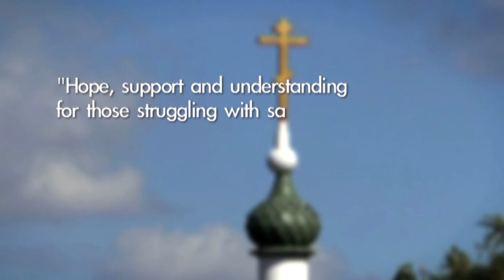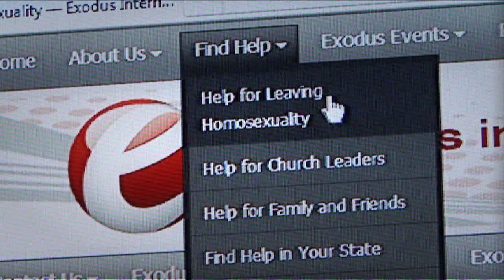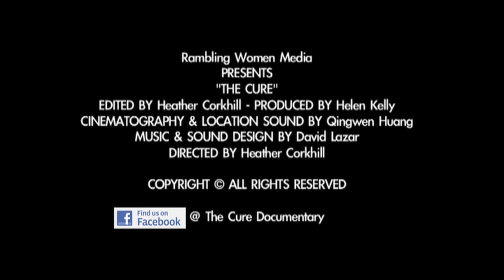The Cure Documentary Film Trailer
An Australian documentary on reparative programs (ex-gay ministries) and the mental health implications of trying to 'change' sexuality.